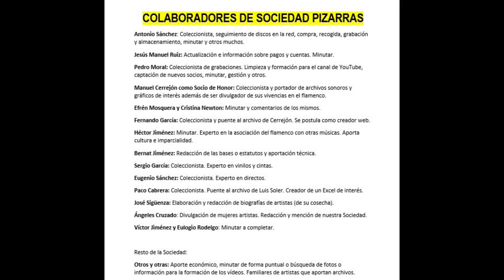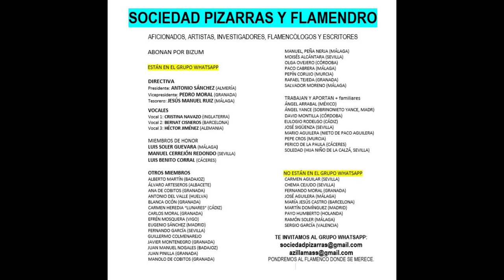(7 de 8) 100% NIÑO SALAS CON JOSÉ TRIANO EL ECIJANO 1937 7 CANTES+ENTREVISTA. FALTA 1 (CREEMOS)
EL NIÑO SALAS
Antonio Estévez (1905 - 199?). Tan solamente Manuel Cerrejón se dignó a indagar y a descubrir este misterioso cantaor sevillano, desconocido por la afición, al que por cierto agradecemos la aportación de la única fotografía hasta ahora conocida del genial cantaor sevillano. Una de las voces más fáciles y agradables que haya escuchado hasta la presente.

SALAS (NIÑO)

CON LA GUITARRA DE EL ECIJANO
COLUMBIA
A 4.201            Milongas     En una alegre mañana
A 4.201            Soleares       A la que tanto he querío A 4.2...     Colombiana A tu cuerpo pegaíta.
A 4.2...     Fandangos Tengo en mi cuerpo una pena
00:01 A 4.2...     Colombiana A tu cuerpo pegaíta.
03:18 A 4.2...     Fandangos Tengo en mi cuerpo una pena

NOVEDAD: Gracias a Antonio Conde y a Eugenio de Madrid podemos disfrutar de dos cantes nuevos de coleccionista de este colosal cantaor.
Manuel Cerrejón aportó un vídeo homenaje en el que el cantaor canta y habla. Una verdadera joya. A continuación se puede ver.

ENLACE WEB

(Granada)

00:01 Soleares "A la que tanto he querío"
03:27 Milonga "En una alegre mañana"
06:37 Colombiana "A tu cuerpo pegaíta"
09:46 Seguiriyas "Conformarme a mi mare"
12:45 Guajíra "Cuba es una tierra hermosa"
15:38 Fandanguillos "Que hasta el sueño me quebranta"
17:54 Taranta "Que la cantaba un minero"
20:49 Entrevista Manuel Cerrejón a Niño Salas"